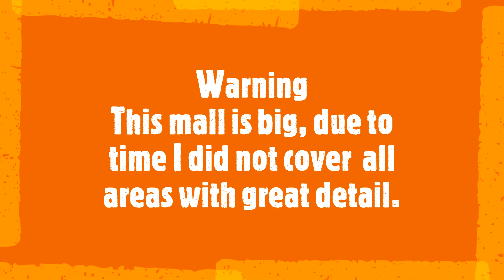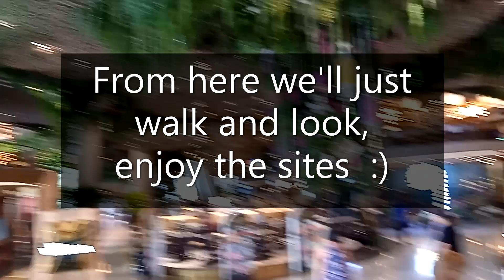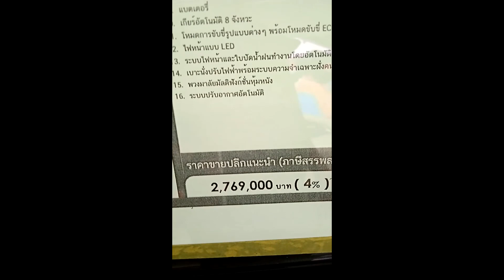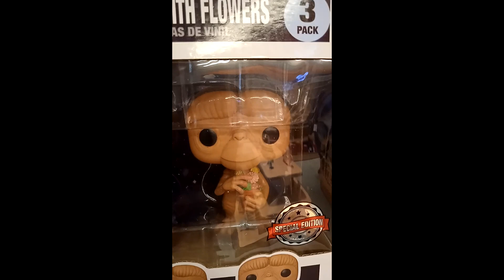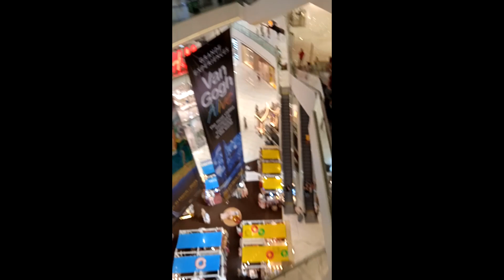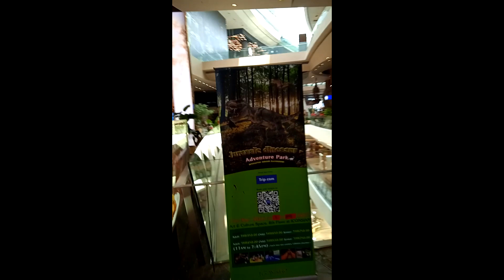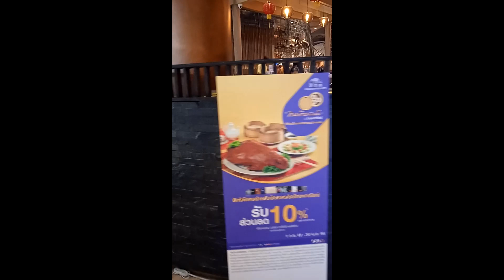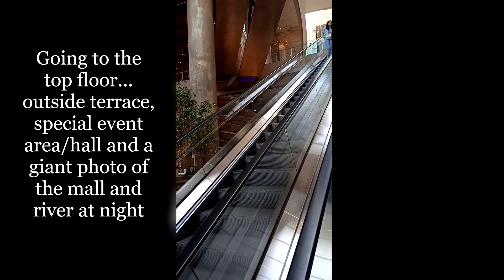Living in Thailand / Day in the Life -Visiting Bangkok pt1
At the mall, Icon Siam, $ ฿ $ ฿ $ ฿
Join for look at one of Asia's biggest malls.